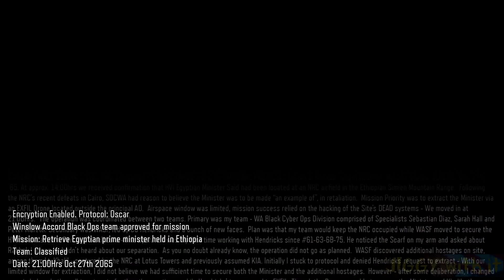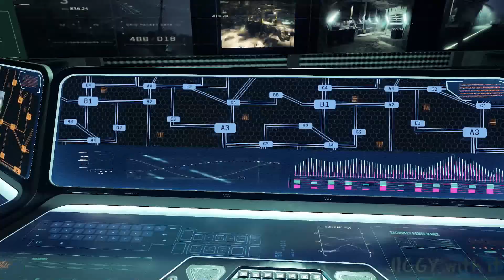Call Of Duty Black Ops 3 Gameplay Walkthrough Part 1 Campaign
Call Of Duty Black Ops 3 Gameplay Walkthrough Part 1 and until the last part will include the full story of Call Of Duty Black Ops 3 Gameplay on PS4. This Call Of Duty Black Ops 3 Gameplay will include my review of the game, most likely in the last video which should be the ending. Call Of Duty Black Ops 3 Gameplay will include all cutscenes of the game.

Call of Duty: Black Ops III, a dark, twisted future where a new breed of Black Ops soldier emerges and the lines are blurred between our own humanity and the technology we created to stay ahead, in a world where cutting-edge military robotics define warfare.

Call of Duty: Black Ops 3 combines three unique game modes: Campaign, Multiplayer and Zombies, providing fans with the deepest and most ambitious Call of Duty ever. The Campaign has been designed as a co-op game that can be played with up to 4 players online or as a solo cinematic thrill-ride. Multiplayer will be the franchise’s deepest, most rewarding and most engaging to date, with new ways to rank up, customize, and gear up for battle. And Zombies delivers an all-new mind-blowing experience with its own dedicated narrative. Call of Duty: Black Ops 3 can be played entirely online, and for the first time each of the offerings has its own unique player XP and progression systems.

If you enjoyed this video please share, like and leave a comment to help my channel grow thankyou.